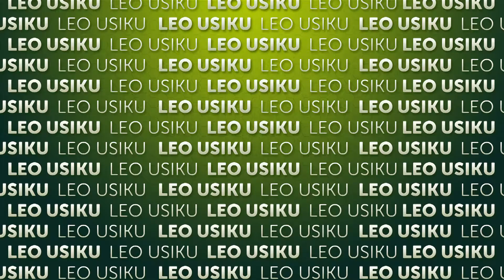Leo Usiku kwenye tamthilia ya Kivuli | Jumatano | Ep 6